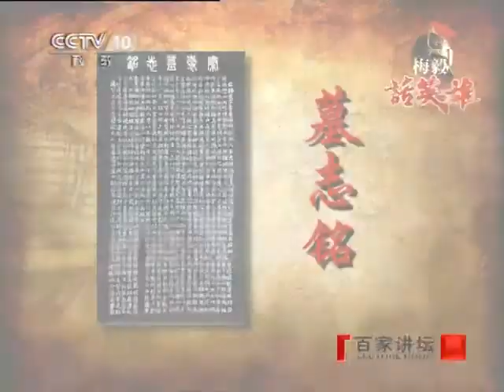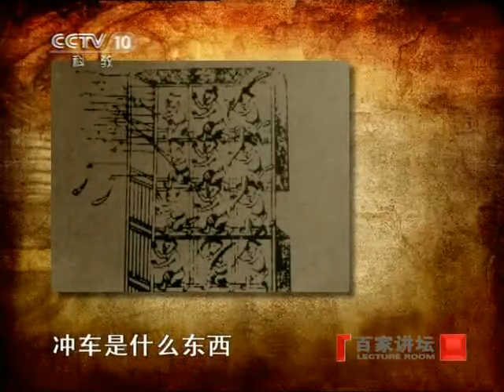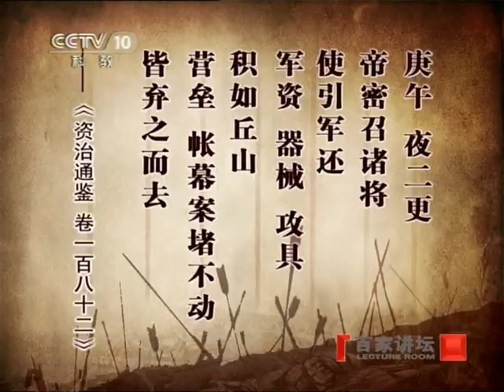《百家讲坛》 20110708 隋唐英雄志 （一）战神出道